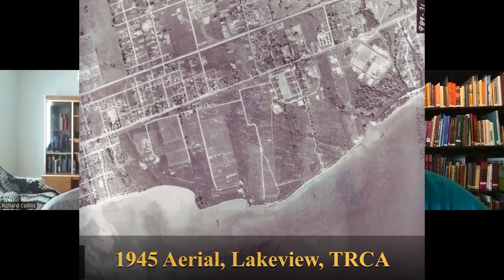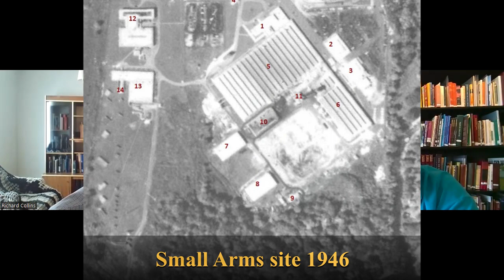Ask A Historian: Lakeview Rifle Ranges with Richard Collins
Join us as we welcome local historian Richard Collins and explore the former Long Branch Rifle Ranges, which operated in the Lakeview area of Mississauga between 1891 and 1957.